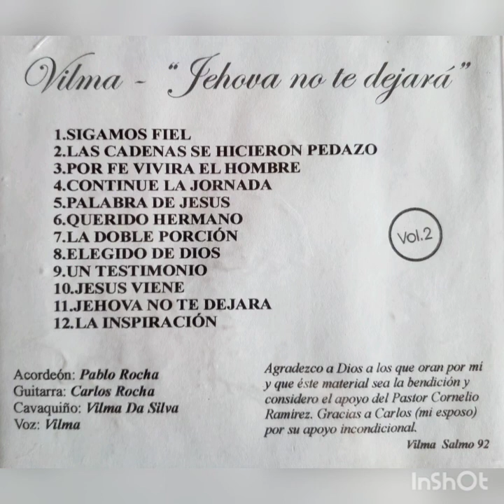Musica Cristiana - Vilma Da silva Volumen 2 CD COMPLETO - Jehova no te Dejara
Les presentamos el Volumen 2 de la Hermana Vilma Da silva de la Ciudad de La Plata! próximamente subiremos los 11 CD para llegar en todos los Hogares. esperemos que sea de Bendicion. Derechos de Autor Vilma Da Silva.